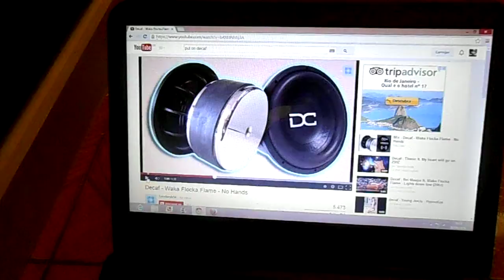triaxial h-buster tocando no gradiente EXCURSIONANDO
muito spl kkkk , mas o falante toca muito até muita qualidade gradiente gba 110 essa caixa ta com visual muito ruim mas ta muito boa bem vedada duto dela sopra muito